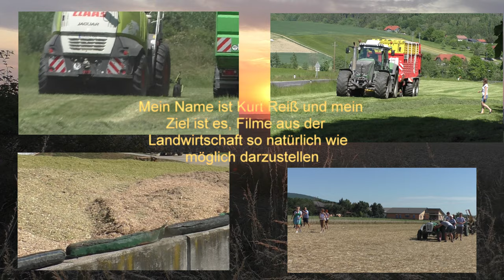Strohpressen Groß Ballen Mit New Hol land T 7 Traktor und New Holland Groß packerpresse und MB Trac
Strohpressen Groß Ballen Mit New Hol-land T 7 Traktor und New Holland Groß-packerpresse und MB Track kleine Bau-reihe zum Ballen fassen Sommer 2021